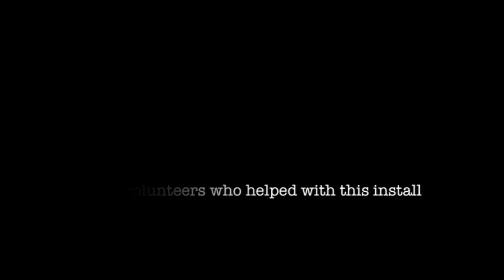Late Summer Osprey Platform install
Follow along with CWF biologists and volunteers as we replace an old osprey nesting platform in Avalon.